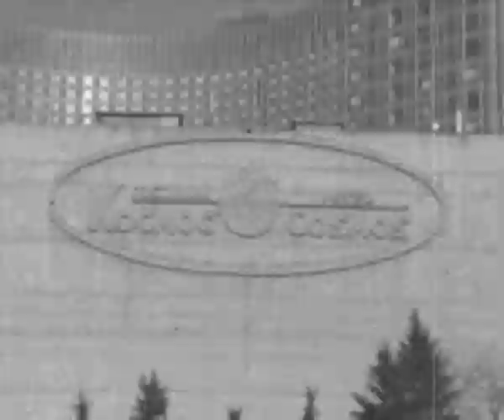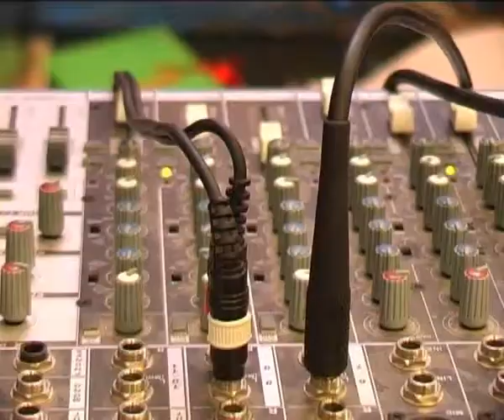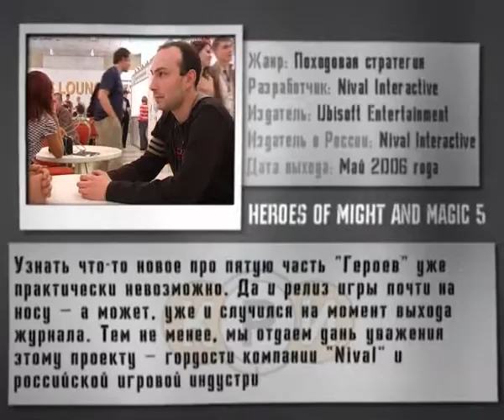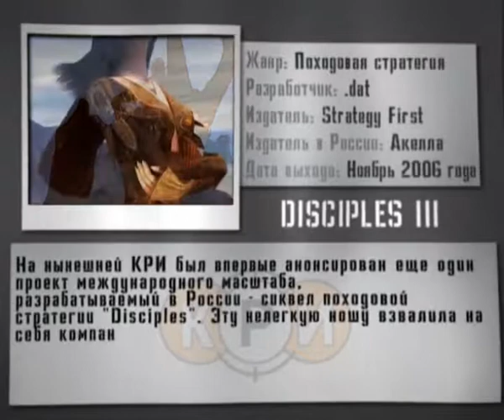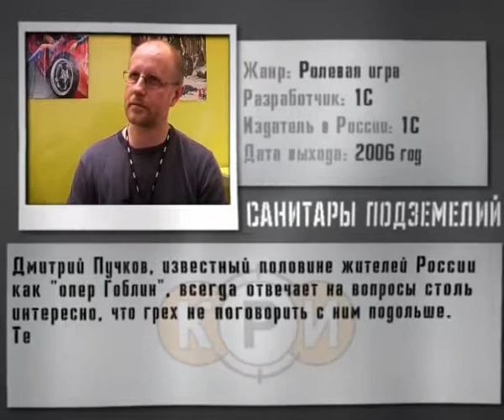Конференция Разработчиков игр 2006. Часть 1.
Вступайте в нашу группу в контакте